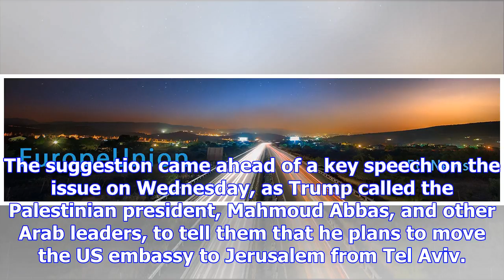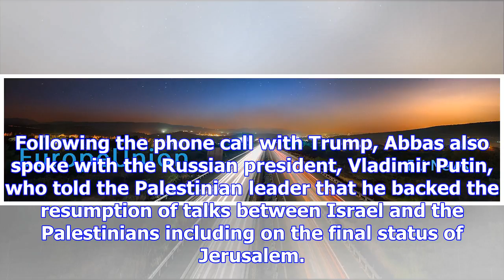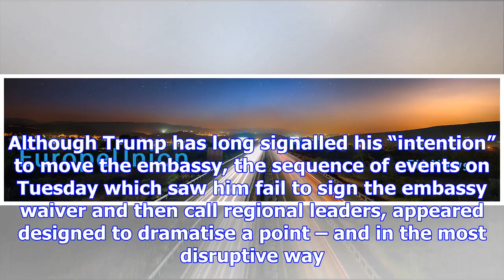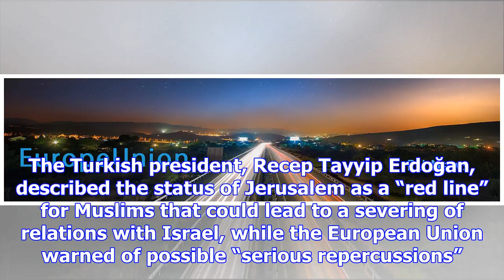Trump risks backlash as he prepares to recognise jerusalem as israel's capital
Donald Trump appeared on the verge of formally recognising Jerusalem as the “capital of Israel”, in ...